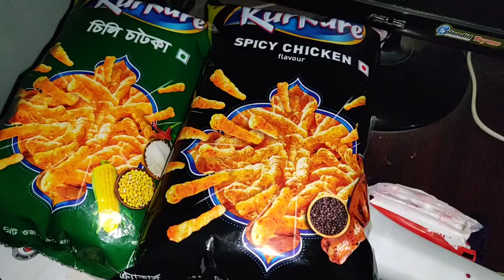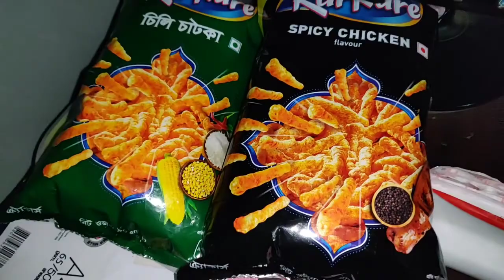celebration.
This is birthday vlog.. Ai vlog ta dekhe bujben j amra bangali ra ki vabe bd vlog celebration kri.
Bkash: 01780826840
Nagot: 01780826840